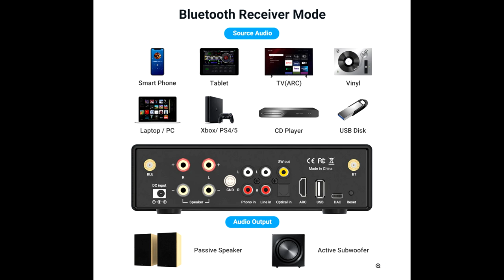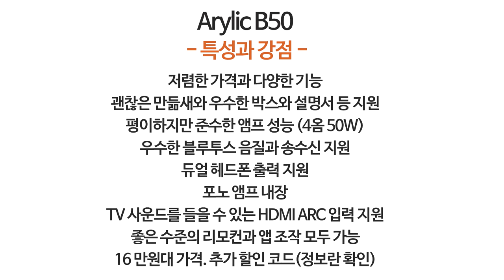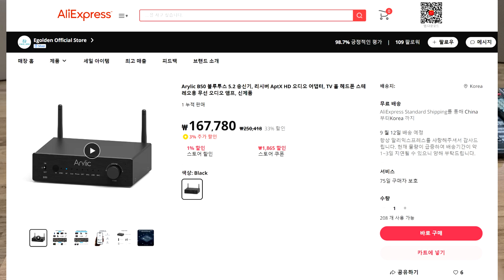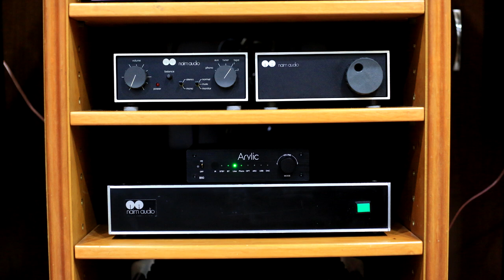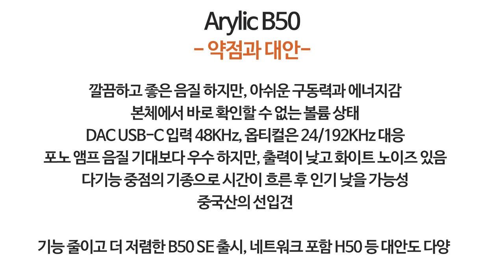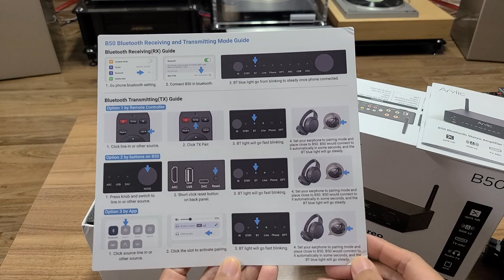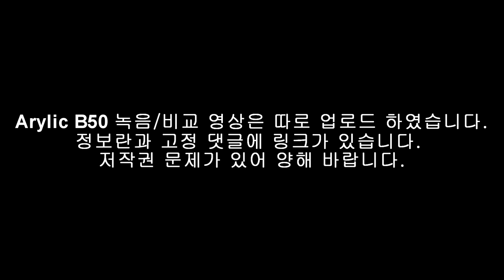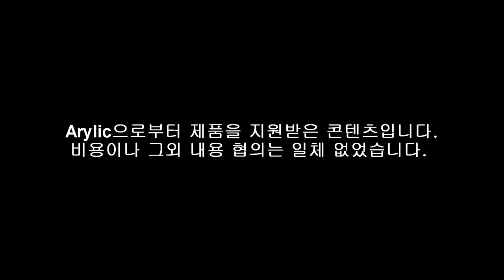저렴한 다기능 중국산 소형앰프 Arylic B50 리뷰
제조사로부터 제품을 지원받은 콘텐츠입니다.
비용이나 그 외 내용 협의는 일체 없었음을 알려드립니다.

AIYIMA, Naim 등과의 녹음 비교 영상은 아래 링크에서 들으실 수 있습니다.